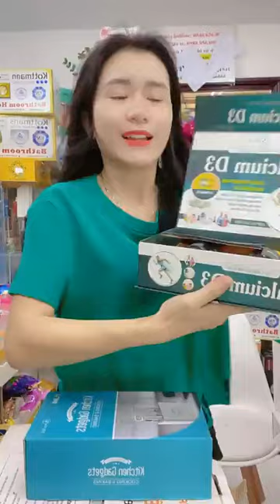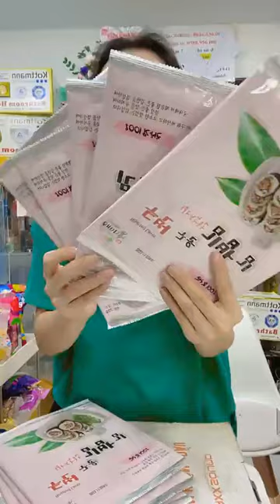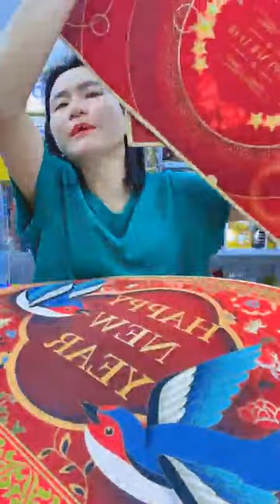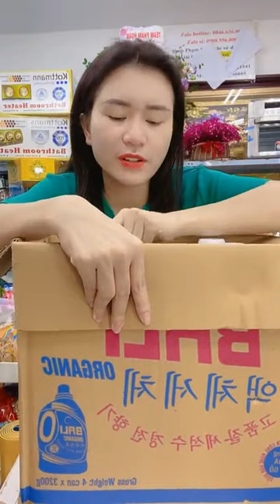Giải cứu hộ hoàn 💥💥💥 ｜ By Phạm Hoàn Cô gái Điện Biên